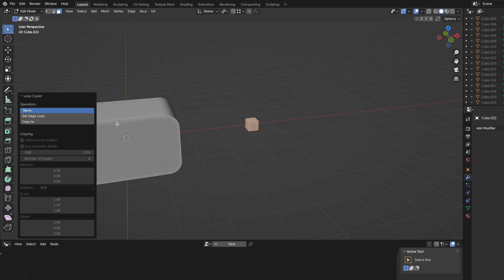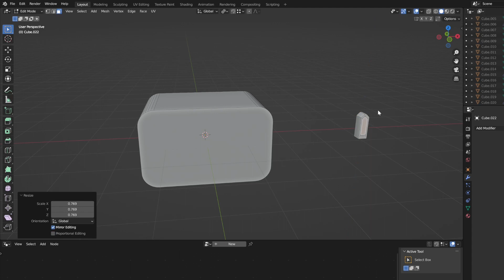Loop Copier - slow steps demo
This is a slow demo for Loop Copier